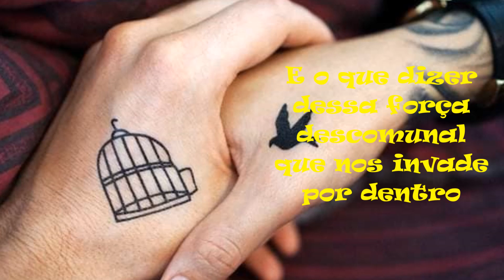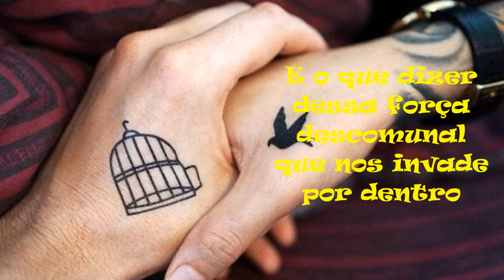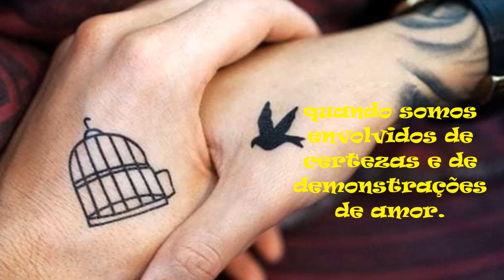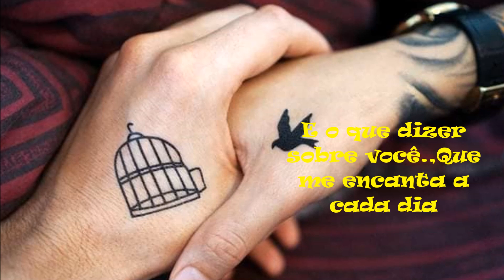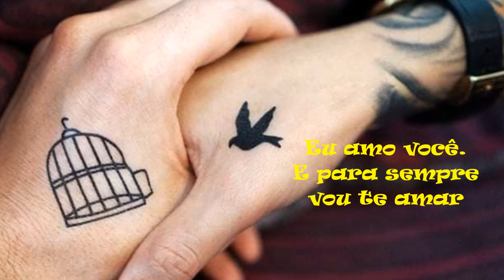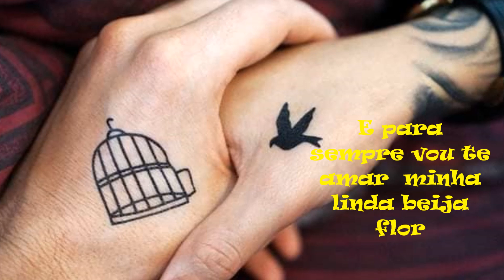Contos de Amor Eu amo você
Bom Dia Alegrias❤
"Para cada dia uma alegria diferente.
E para todos os dias a mesma disposição...
Ser Feliz!!"
                     🌹 Feliz Domingo!🌹